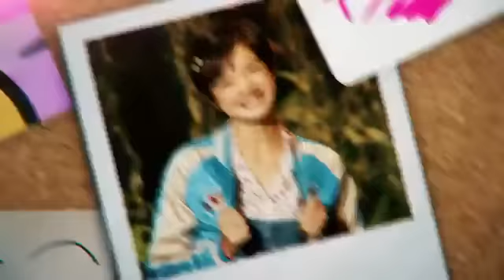Andi Mack - New Disney Channel Original Series - Coming in Spring TEASER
From the creators of Lizzie mcguire.